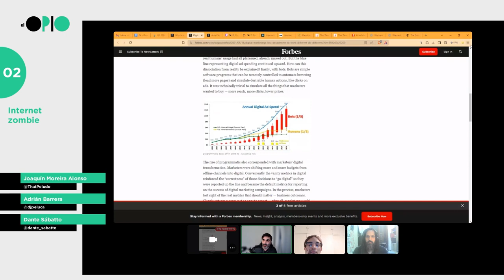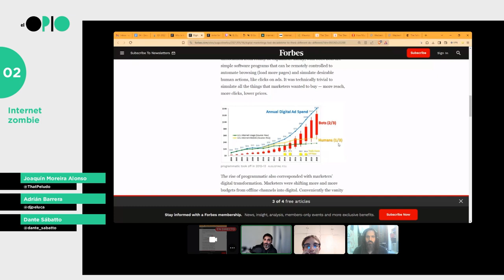Internet Zombie. Internet ha muerto ¡viva internet!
El Opio, temporada 11, episodio 02. Internet Zombie

Internet ha muerto ¡viva internet!
Desde hace unos años circula por internet una teoría conspirativa que afirma que el 90% de internet es en realidad generado por bots. Si bien el argumento de esa teoría tiene muchos huecos, es innegable que hay algo de verdad ahí.
A partir de eso, estuvimos hablando con Dante Sábatto.

El Opio se emite en vivo por nuestros canales de Twitch y PeerTube

Conducen: Adrián Barrera y Joaquín Moreira Alonso
Participa: Dante Sábatto
Produce: Laura Sandoval